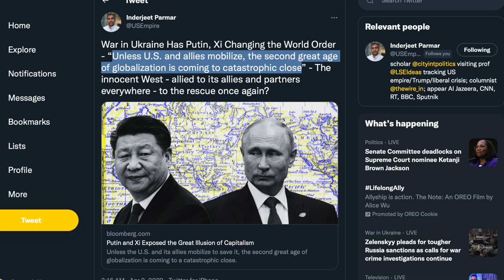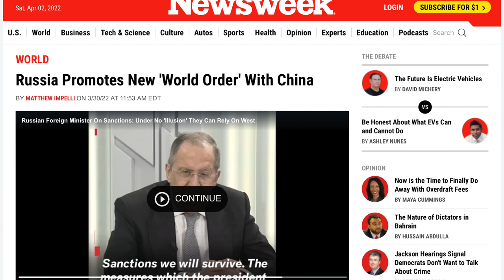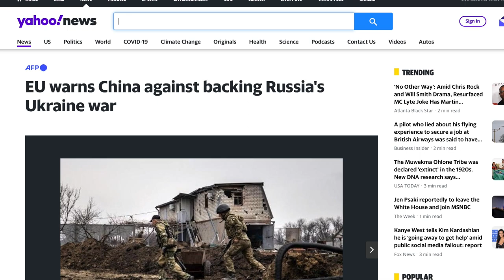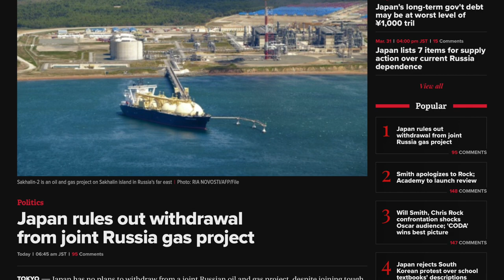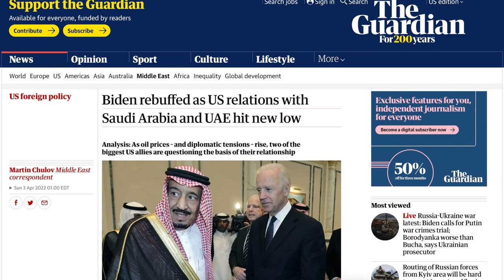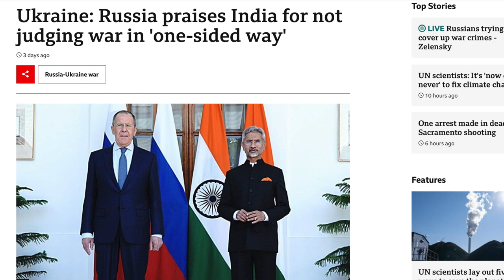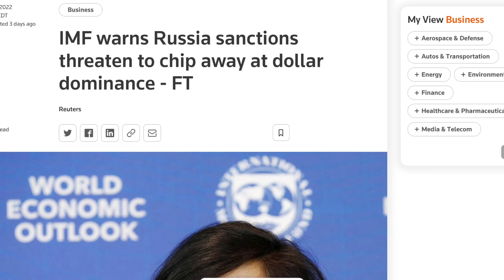Russia & China's New World Order: How Globalism and Sanctions Failed The West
Attempts to place economic and political sanctions on Russia, effectively carving it out of the international system, have failed. Now, China, Russia, India and the Middle East are emerging as a new center of global power, all thanks to decades of globalization that hollowed out the West. The war in Ukraine has triggered a global realignment.